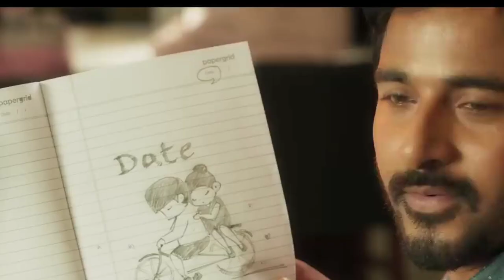Don-Full music video ini Naan unna ne kanna pola parthukka poren